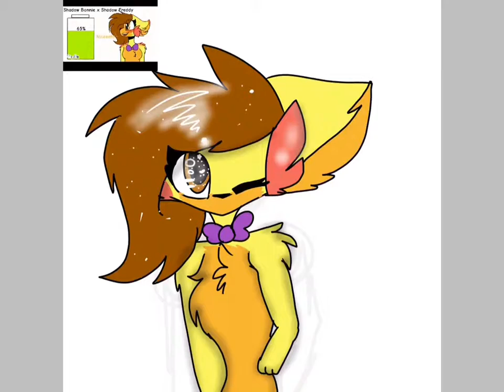Gift for Eli Love Foxdy 10